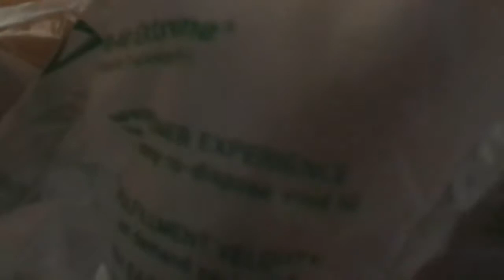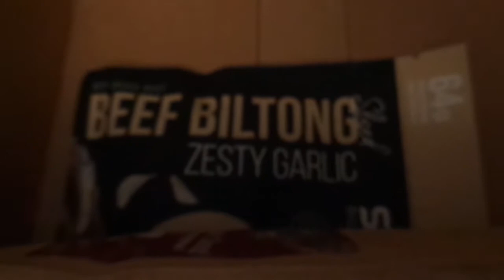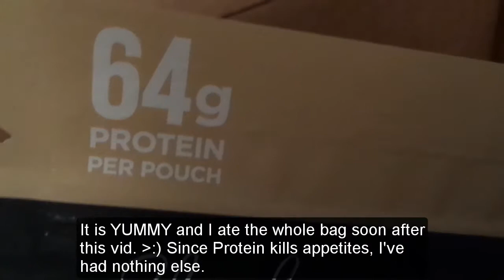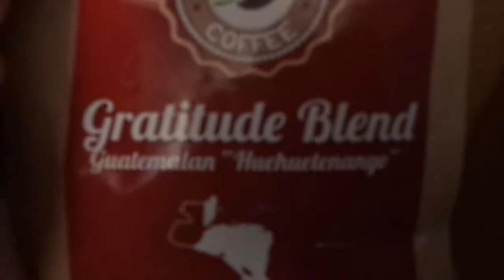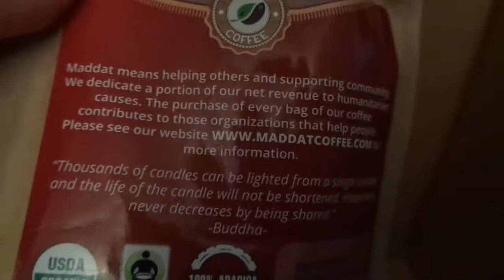Dora Vee gets it: Simple Pleasures Reddit Gift Exchange!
What I got from Reddit Gifts Simple Pleasures!